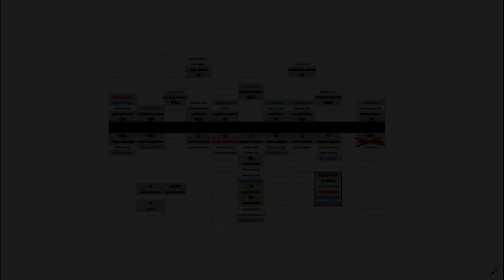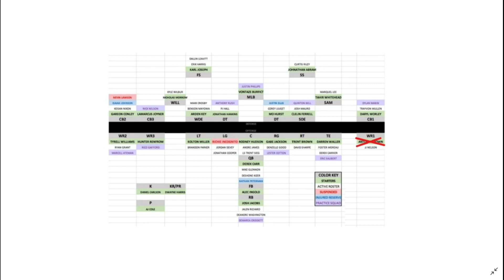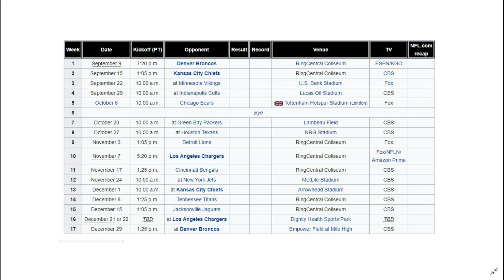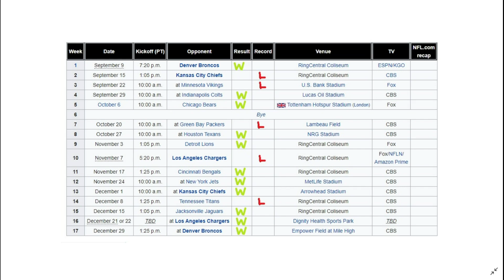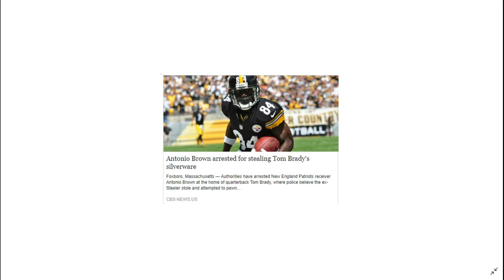Will the Raiders go 0-16 without Antonio Brown? (2019 Oakland Raiders Season Predictions)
Without Antonio Brown on the roster, just how well can the Oakland Raiders do in 2019?